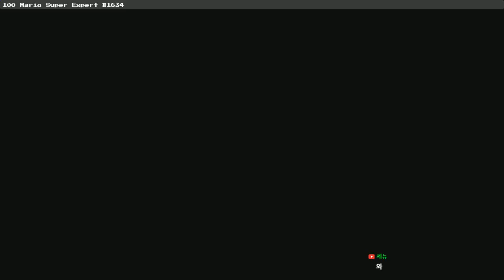[빈스] 100 마리오 챌린지 슈퍼 익스퍼트 #1634 20190223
スピードランLv3 これができたら君もスピードラン上級者！！！！ / 1BA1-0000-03C1-1E7B
ninja warrior bawz / F0FF-0000-033D-7EA3
アイテムをとるな３0スピラン / E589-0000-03B8-A340
クリア率0%を目指す / 6E1F-0000-00D4-4824
キノコース　難易度;上級 / 614D-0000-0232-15E9
～甲羅渡り～ 10秒　【HARD?】 / 6BD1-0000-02B8-1BB4